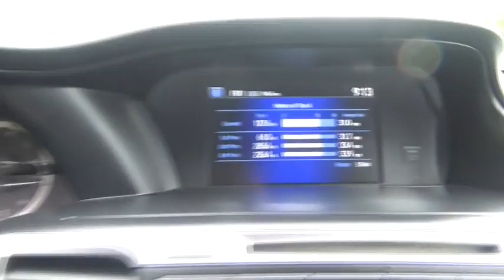2014 Honda Accord Sedan Troy, Rensselaer, Brunswick, Green Island, Watervliet, NY P2291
2014 Honda Accord Sedan LX - Stock#: P2291 - VIN#: 1HGCR2F33EA013960

Rensselaer Honda
805 Hoosick Rd